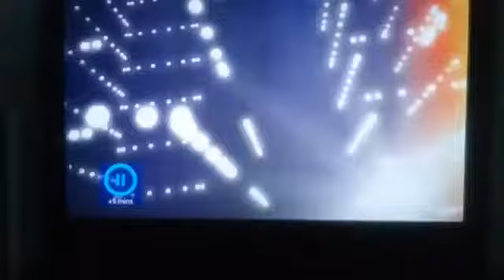Sky1 TV show, GOT TO DANCE -Kajal Sharma Kathak UK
Kajal Sharma is the first Kathak artists who brought KATHAK on to the TV reality show on the Sky-1 GOT TO DANCE.
Kajal is an exponent of Kathak, based in UK.
She is one of the leading students of Padma Vibhushan Pandit Birju Maharaj.
Presently she is teaching Kathak in Manchester, Wirral and North Wales.
She is the pioneer of Kathak in the North and North west of UK.